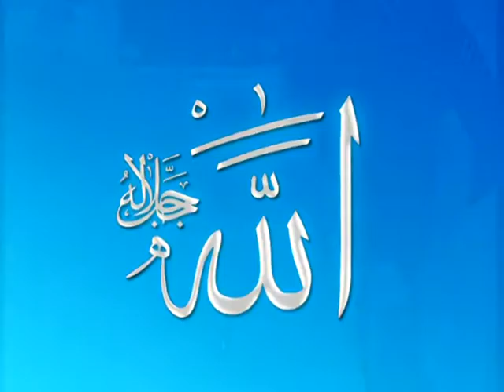24 BEN NE CEVAP VEREYİM MUSTAFA ASLANTÜR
Albüm: Mustafa Aslantürk (KLASİKLER-99 ESER)
             (1988 Yılından Günümüze En Seçkin Eserleri)
Senarist: Mustafa Aslantürk
Yönetmen: Mustafa Aslantürk
Yapım: Hazan Prodüksiyon